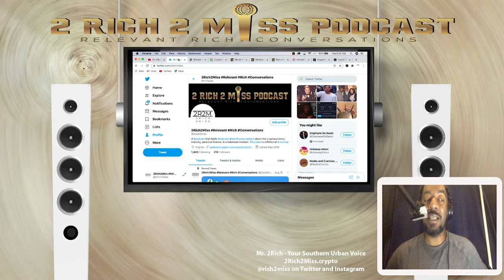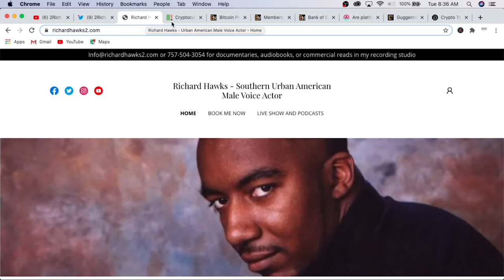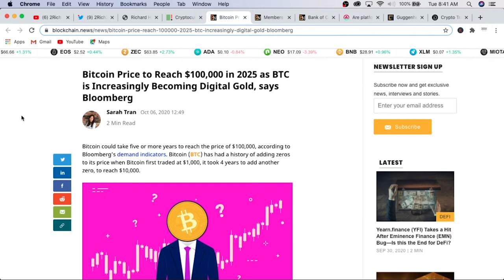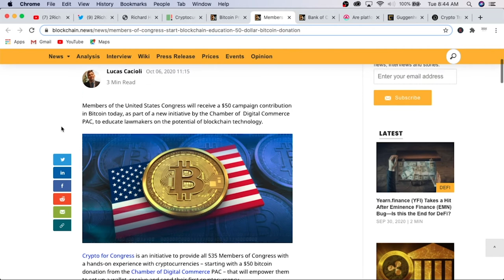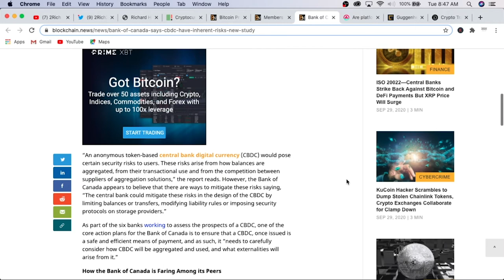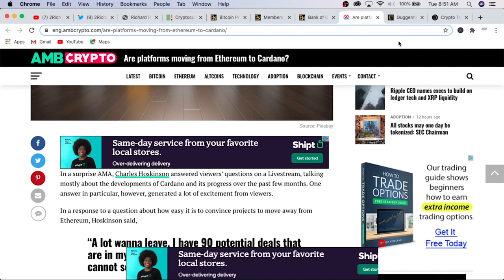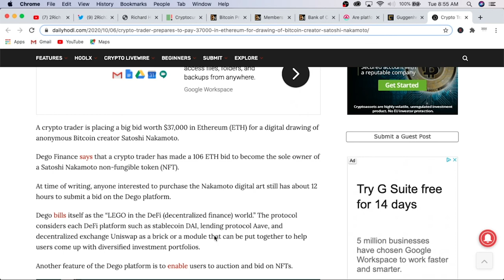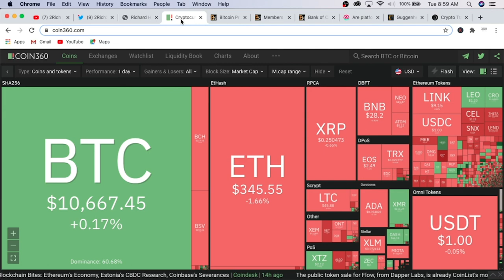Market Uncertainty means solid companies are on SALE!!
Market uncertainty means solid companies with great fundamentals are on SALE. The next few months for the market is going to be very volatile and will probably dip this however is the best time when DCA investing really shines as you can purchase great companies when their prices are pulled down with the rest of the market.

This is a channel meant to make you think by providing you with the pieces to the puzzle allowing you to see the forest and the trees and everything else that is important.

In order to understand the latest cryptocurrency news and how to financially take advantage we must first understand the basics of the current financial system.

Checkout my Unstoppable Domain Decentalized Website
***2rich2miss.crypto***
Accepting BTC, ETH, & XRP from your metamask or trust or other hot wallet

In the event that you don’t want to take @BitcoinVegan’s Course
and would prefer someone to walk you through it and give you specific unbiased information on safely getting started properly in the cryptocurrency space.

NOT A FINANCIAL ADVISOR. I provide direct specific education for the time period requested about the topic that is meant to be discussed. I provide suggestions based on my actual experiences and tell you my actual results for the purposes of educating you and providing you with tools that you can use to build your portfolio.

TAX RESOURCES FOR YOUR CRYPTO
CryptoTrader.tax - For generating easy simple reports from all the major exchanges in a format that’s perfect for your tax professional.

♦ Recommended SIMPLEST Option to Buy Bitcoin/Ethereum:
Coinbase Signup Link - Receive $10 of FREE BITCOIN when you use this link to sign up for Coinbase and invest $100

♥ BTC -  bc1q4s6fac2y8xwr5h7jgtl5sef7hh4e980h0005hq

♥ ETH -   0x0335E53F3fB5c6A5fDF46AbdF5E9ced0772EF9AC

Please also watch: "Clout Chasing. Anything to go viral"